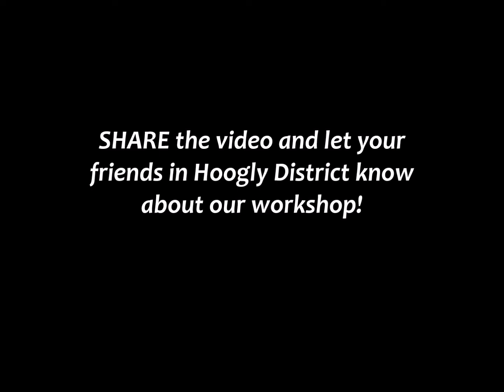IndradhanuWorkshop I Learn Music I Jyoti Goho & Sourabh Goho I Teaser of Bhadreswar I West Bengal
Indradhanu's Workshop coming up in 5 towns of West Bengal conducted by Pandit Jyoti Goho and Sourabh Goho on Vocal, Tabla & Harmonium. One city every month! The First Venue would be in Bhadreswar, Hoogly District on 15th September (Sunday) from 9:00am to 6:00pm at Bandhan Marriage Hall (beside Railway station). Enroll.

Locations: Bhadreswar, Kalyani, Shantiniketan, Krishnanagar & Medinipur

Combined Features of the Workshop
1) Students must have atleast 2 years of learning experience. Suggesting Beginners not to apply.
2) Carry a notebook, your passport size photo and address proof xerox for the registration process which will start at 9:00 am sharp.
3) Study material will be given to all candidates.
4) Special Taal - Laya session will be conducted by Sourabh Goho in between Tabla and Harmonium Session from 3:00 to 4:00pm. All Students can take part in this session, from all three subjects.
5) Guidance on Riyaz and Performance development besides teaching some new compositions.
6) Guidance on accompaniment with Vocal or Instrument for Harmonium and Tabla Students.
9) HarmoniumSolo presentation will be taught by Pandit Jyoti Goho in Gayaki Ang with Tabla accompaniment by a student of Sourabh Goho.
10) TablaSolo and Accompaniment presentation with Sarangi accompaniment by Shri Vijai Mishra.
11) Participation certificates will be given to all candidates and you can get yourself photographed with the mentors, while receiving them.
12) MathematicsofTabla: How to create a Tihai in a specific taal & Rhythm exercises on Jatis.
13) Simple Rhythm exercises for Kids.
14) Harmonium playing is a job of two hands. Technique of using the bellow will be shown with proper air control.
15) Practise of Paltas will be done with full clarity. One Bandish and Bhajan will be taught.
16) New Compositions will be taught and practise of those compositions with Nagma for Tabla students.
17) Interaction with mentors during breaks.
18) Our Photographers will cover the event. Photos & videos would be shared in Indradhanu's page.
19) Tabla and Harmonium students: Carry your own instruments. Tabla should be tuned to C Scale.
20) ReportingTime for Registration is 9:00 am.

Video Courtesy: Kallab Ghosh
Video Editing: Sourabh Goho